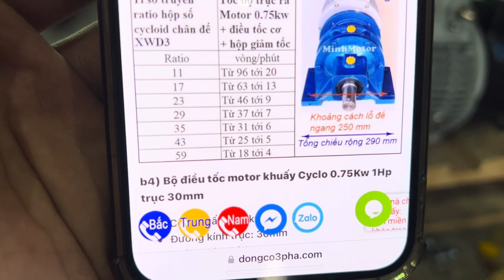Motor điều tốc cơ, chỉnh tốc độ chân đế, 1.1kw trục 30mm, 140 tới 3 vòng (tùy chọn) 0901460163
Motor điều tốc cơ, chỉnh tốc độ chân đế, 1.1kw 1.5HP,  bwd0, trục 30mm, tốc độ 140 tới 3 vòng (tùy chọn) 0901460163, điều tốc cơ 1.5 ngựa cyclo chân đế